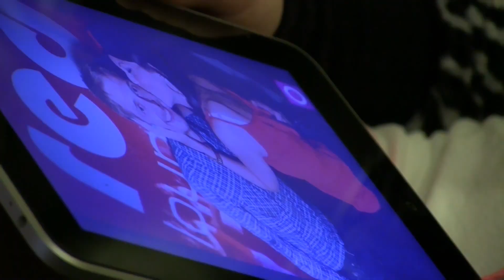Nadia - On jest mój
Krzysztof Szwed
P.P.H.U. "ESKA" Sp. z o.o.
Ul. Wolności 350a
41-800 Zabrze
gg: 39365628

Biuro oraz Sklep Wydawnictwa Muzycznego ESKA czynne są od poniedziałku do piątku, w godzinach od 8:00 do 15:00 przy ulicy Wolności 350a w Zabrzu (woj. Śląskie)